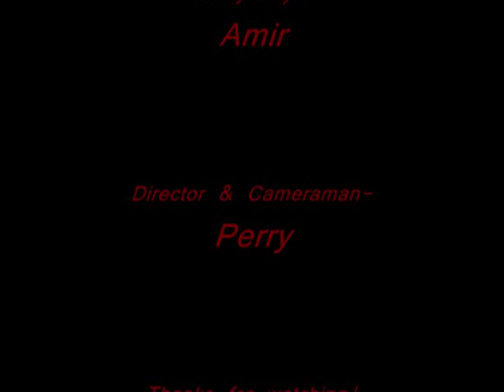The scary little boy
At the end, theres something weird!